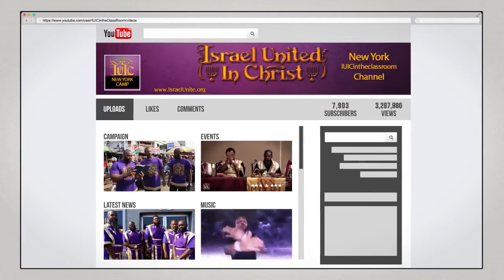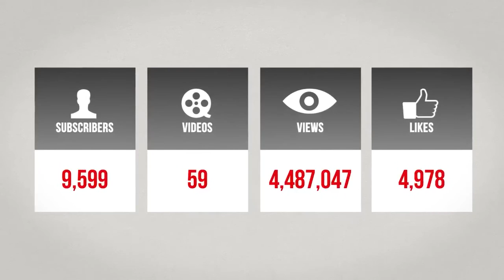The Israelites: It's Prophecy That You Would Forget Yourself...IUIC